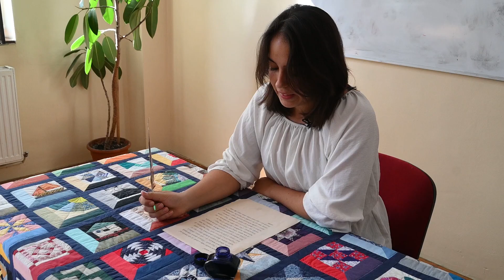100 év… 100 nap… 100 perc… Van egy perced? (77.)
Mikes Kelemen: Törökországi levelek – 56. levél (részlet).
Elmondja: Kopacz Melánia.

Operatőrök: Nagy Csongor, Kiss Eduárd.
Szerkesztő: Nagy Csongor.
Intró: Nagy Csongor.

Projektvezető: Rudolf Ágnes.